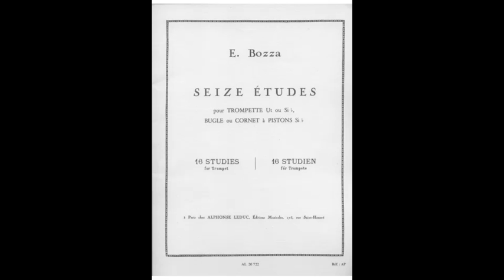Bozza Etude n 8